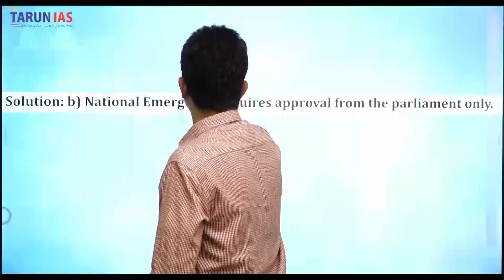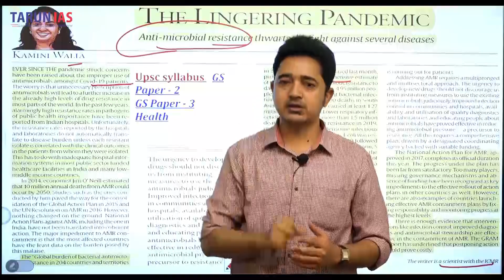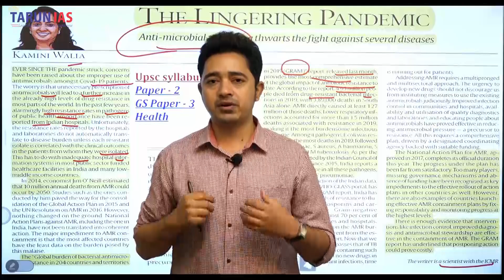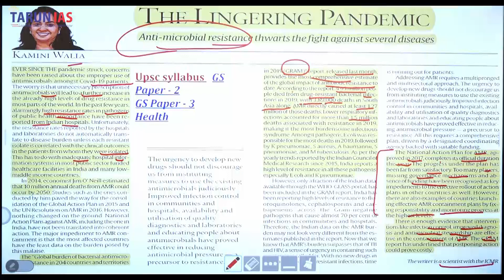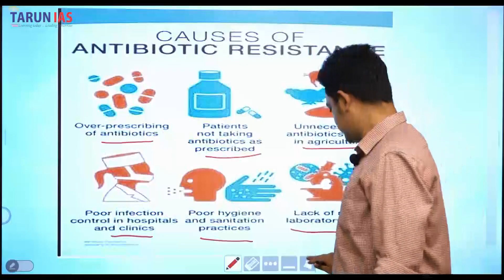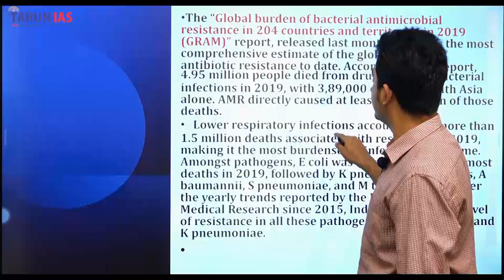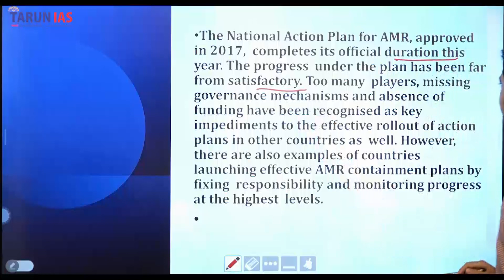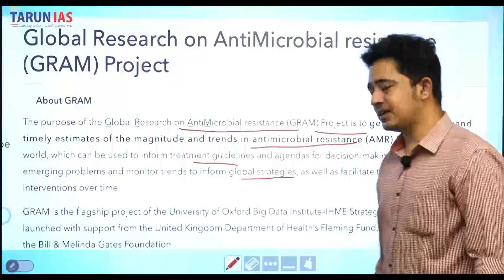Lingering Pandemic | Current Affairs | Ashish Bhargava | Tarun IAS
Live Streaming | Watch Online Current Affairs  Strategy for UPSC CSE by Ashish Bhargava. This Video is based on the Current Affairs Strategy for UPSC CSE by Ashish Bhargava on the behalf of Tarun IAS.